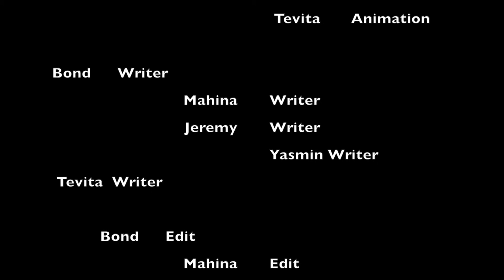Hot Pot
Year 7 Animation: a frozen hot dog wants to warm up, but things don't work out as planned.